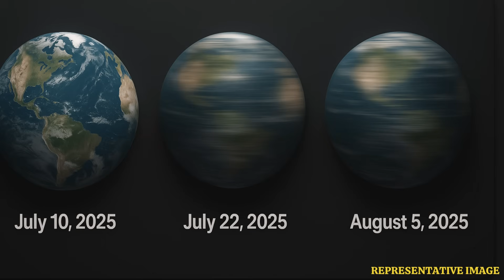Why Earth’s Rotation Is Speeding Up Fast | WION Podcast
Earth is rotating faster than usual, and July 22 could be one of the shortest days in history—shortened by just 1.34 milliseconds. Though too small to notice, scientists are closely watching this strange trend. If it continues, atomic clocks may need adjustments by 2029. Factors like Earth’s core, ocean movement, and the Moon’s pull may be responsible. The phenomenon shows how dynamic and unpredictable our planet truly is. Don’t miss this WION Podcast episode as we break it all down.